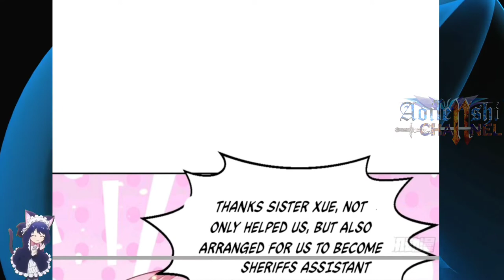Under The Mafia || Strongest Krypton System Ch 06.1 ENGLISH || AT CHANNEL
COPYRIGHT / LICENSING